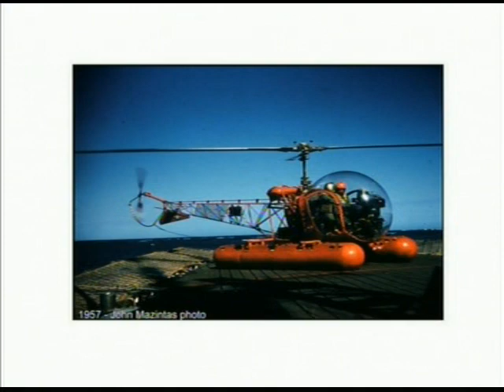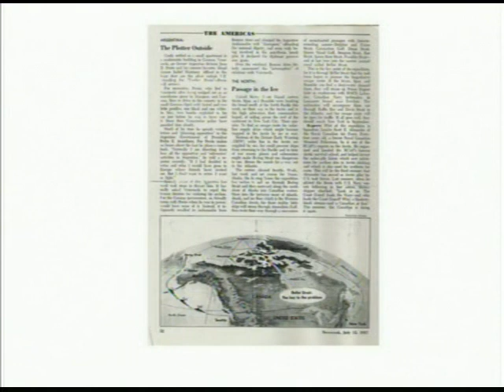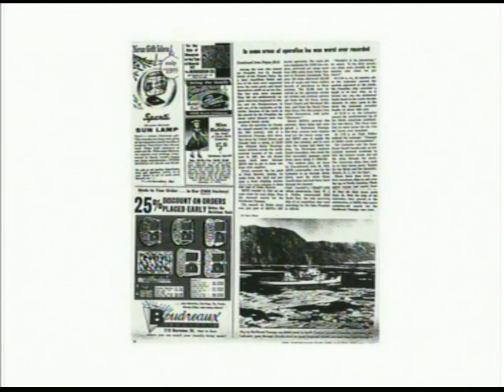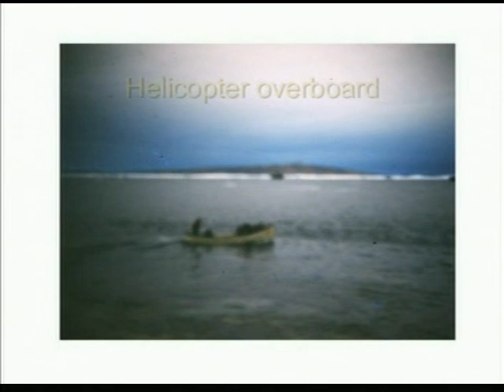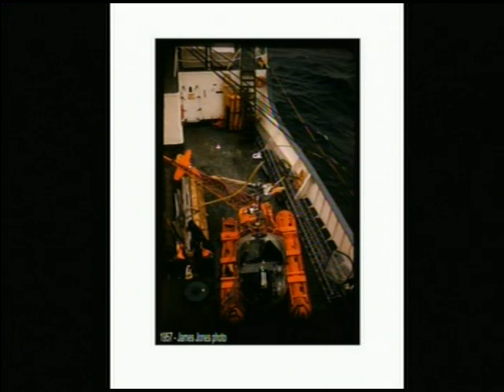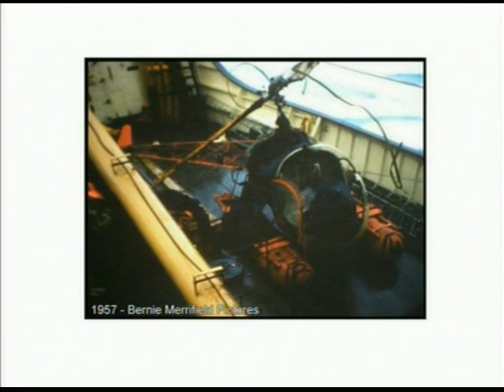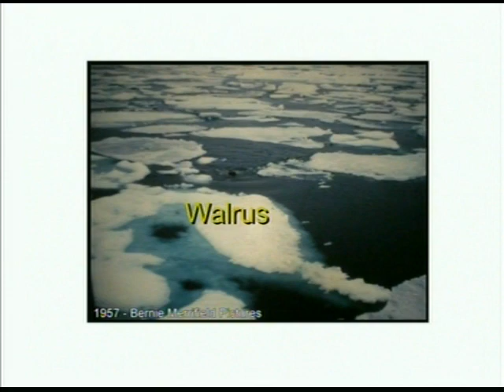Northwest Passage Trip No. 3 of 9 / - 1957 / by Tom Hough SPAR WLB-403 / 1966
Northwest Passage No .3 of 9  /  - 1957 Interview With crew members from the STORIS-38 Who are ,Dick Juge , Chuck Schmitzer , Clair Upton , CMDR. Farley Along with his daughter Marie & Jim Loback. The Interviewer was Dr. Thiesen. The Cruise included the Coast Guard Cutters SPAR & the BRAMBLE.